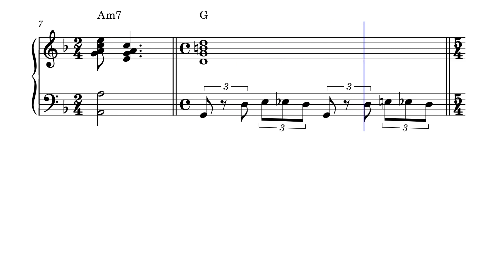ゴールデン洋画劇場２代目 Op (ピアノ譜)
ゴールデン洋画劇場２代目 Op (1981)
作曲：八木 正生
編曲：Sato

とても大好きだった曲で、採譜、ピアノアレンジしました。